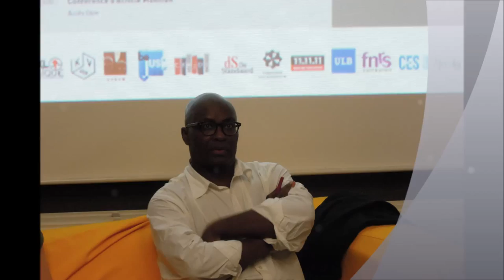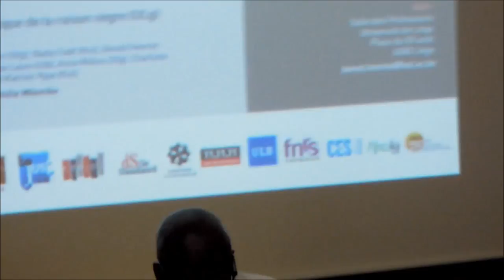ACHILLE MBEMBE EN BELGIQUE: CONFÉRENCE « RACE & CAPITALISME »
Achille Mbembe, éminent spécialiste de la postcolonialité reconnu mondialement.

Interventions en Belgique, le 31 mars à Bruxelles, au Pianofabrik.
Achille Mbembe est l'un des plus grands penseurs du postcolonialisme. Il a enseigné dans de nombreuses universités et institutions notamment Columbia university (New York), Brookings Institution (Washington), University of Pennsylvania, Berkeley university (California), Yale university, le Conseil pour le développement de la recherche en sciences sociales en Afrique (Codesria) à Dakar et enfin à Harvard. Il est actuellement membre de l'équipe du Wits Institute for Social & Economic Research (WISER) de l'université de Witwatersrand de Johannesburg en Afrique du sud.

Il a notamment publié Critique de la raison nègre (Ed. La Découverte, 2013), Sortir de la grande nuit : Essai sur l'Afrique décolonisée (Ed. La Découverte, 2010) et De la postcolonie. Essai sur l'imagination politique dans l'Afrique contemporaine ( Karthala, 2000).